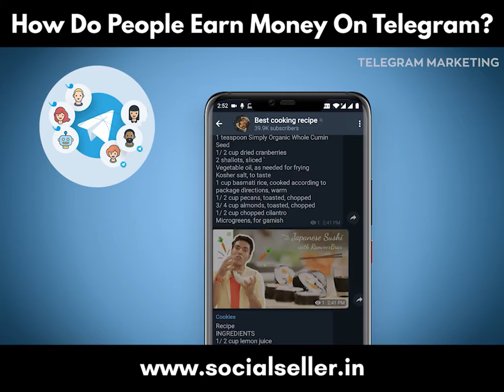How do people earn money on telegram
In this video, I will explain About How do people earn money on telegram

👉Learn Basic Image Designing in Canva By Lakshit Sethiya

👉 See our Trending Videos on Youtube

1. How to make your Instagram Account Viral

2. How to Sell Products in Instagram

3. How to sell Products in Whatsapp

4. How to sell Products in Facebook

5. How to Grow on Instagram

6. Shoes Reselling Business in India

Video Drafted and Designed by

Adv. Lakshit Sethiya
Founder & CEO Socialseller Academy